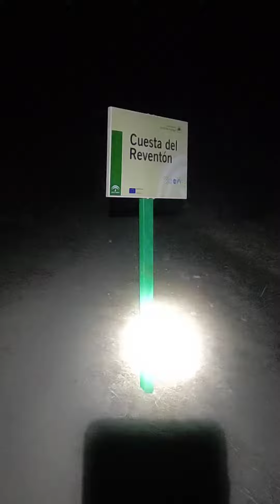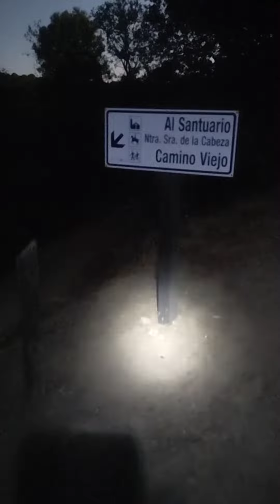Peregrinación Virgen de la Cabeza 2022 - Hermandad de los Apostoles (Alcalá la Real)